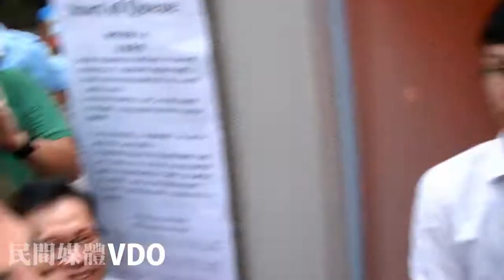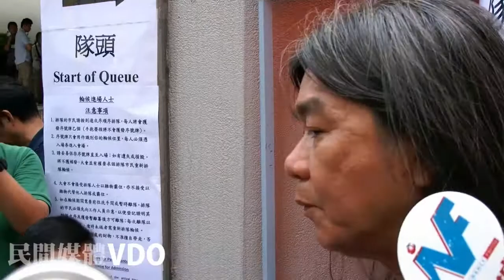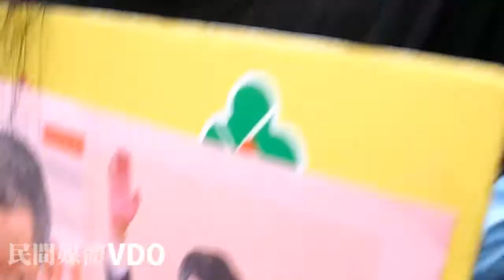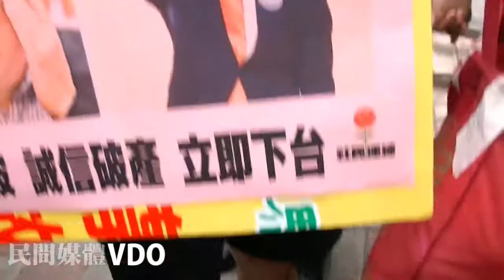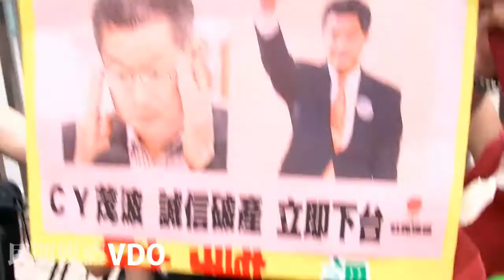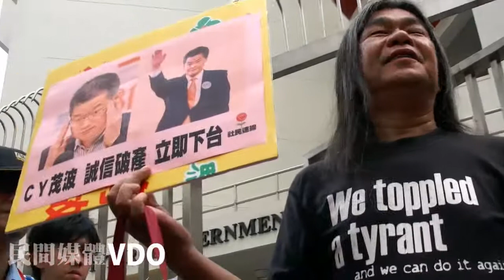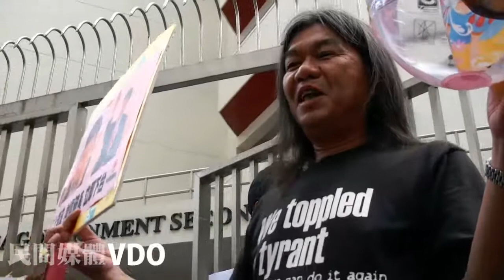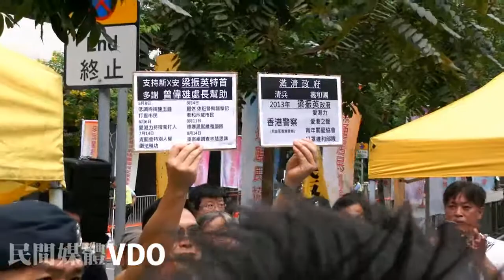20130915 - 梁振英灣仔論壇 - 社民連 立法局議員 梁國雄(長毛)無法入場論壇